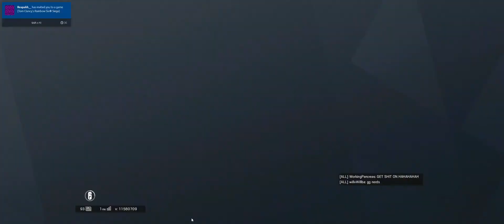The SASG Recruit Ace Clutch - Tom Clancy's Rainbow Six Siege